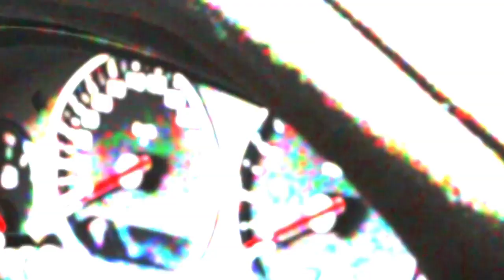RICCIO DRIFT BMW PISTA AZZURRA JESOLO 2012 GOPRO HERO 2